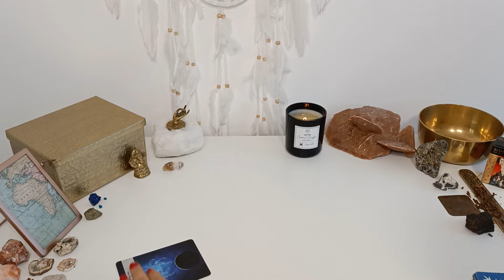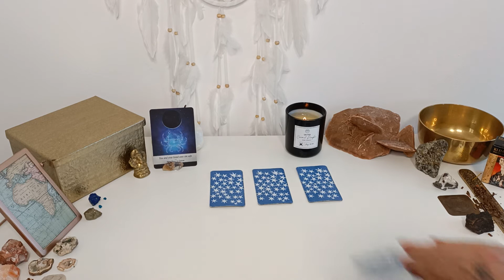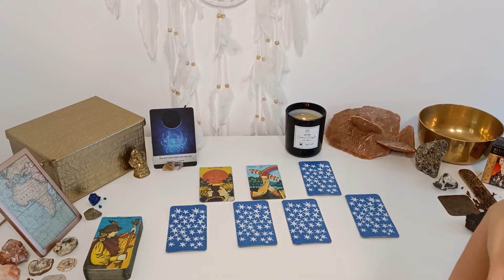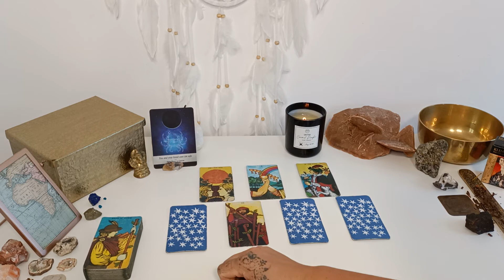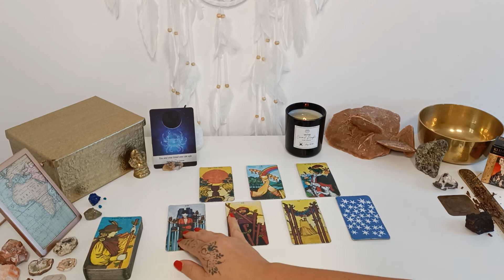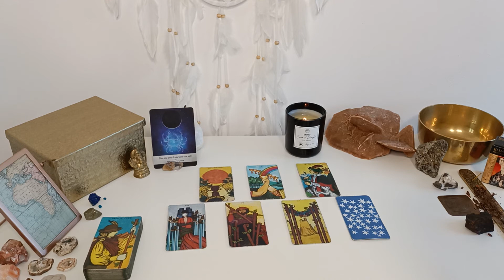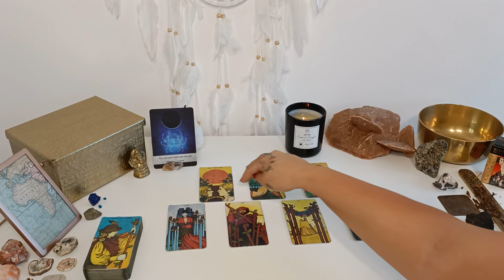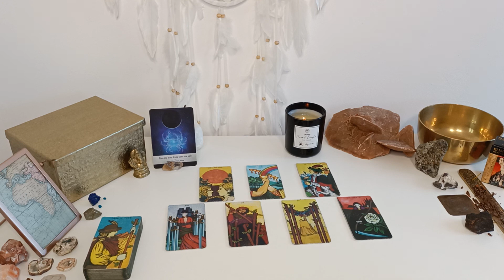PISCES LOVE TAROT AUGUST 2021 - "Dutiful Energy" THEY ARE NO LONGER YOUR RESPONSIBILITY... GO FREE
PISCES LOVE TAROT AUGUST 2021
This Love Tarot Reading will look at the energies surrounding your love life in AUGUST 2021.
It is a General Zodiac Reading and May Apply to Singles, Couples, Soulmates, Twinflames and those who may be in Karmic Connections so only take what messages resonate.
Cross Watchers are more than Welcome.

There is an Extended Love Reading of which is linked below
BE CAREFUL NOT TO BRING YOUR FEARS TO LIFE... RELAX

My Linktree...

Tarot, Oracle Cards & Supplies...
Thelema Tarot
Dreams Of Gaia
Klimt Tarot Pocket Edition
Cleopatra Tarot
The Starman Tarot
The Starman Tarot Kit
Tarot del Fuego
Morgan Greer Tarot
Hanson Roberts Tarot

Ascension Oracle Cards
Lightworkers Oracle
Secret Language of light Oracle
Oracle of the Angels
The Starseed Oracle
Sacred Sites Oracle
The Power of Love Oracle
Notes from the Universe on Love & Connection

Advanced Chakra Wisdom Book (12 Chakras)
The Magician Book

Ganesha statue
Mudra tea light holder
24k Gold Alchemy F (Heart) Singing Bowl
Crystal OM A (Pineal) Singing bowl
Set of 7 Singing Bowls
Cosmic light quarts sing bowl set of 7
Amethyst tea light holder
Selenite tealight holder
Agate tea light holder
Labradorite Runes
Wooden runes dice
Crystal holder necklace
Rose of Jericho
Quartz coasters brass edge